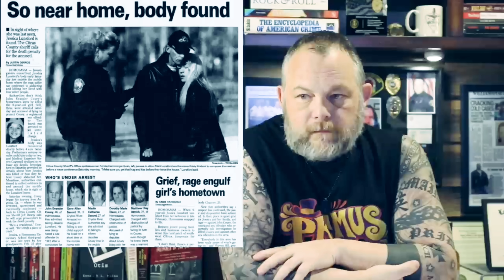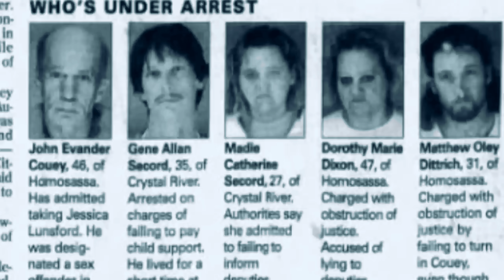Jessica Lunsford | A Most Horrifying Act | A Real Cold Case Detective's Opinion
Lunsford was abducted from her home in the early morning of February 24, 2005, by John Couey, a 46-year-old convicted sex offender who lived nearby. Couey held her captive over the weekend, during which she was raped and later murdered by being buried alive.

About Ken Mains:
You have seen him on the History Channel tracking the Zodiac Killer and on the Discovery Science Channel investigating history's greatest mysteries. Most recently he can be seen on the Reelz Channel giving his expert opinion on the "When Friends Speak" true crime series. He served a combined 20 years in law enforcement and the United States Marine Corps. You read his best-selling autobiography 'Unsolved No More.' It is said he is "one of this countries greatest detectives" and the foremost authority on unsolved cold cases. He is raw, unfiltered and only cares about the truth.